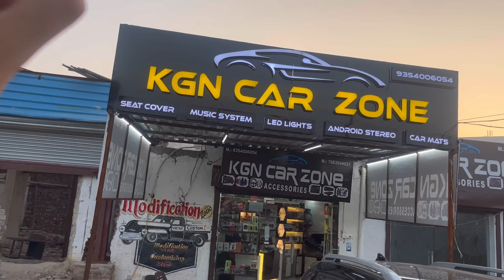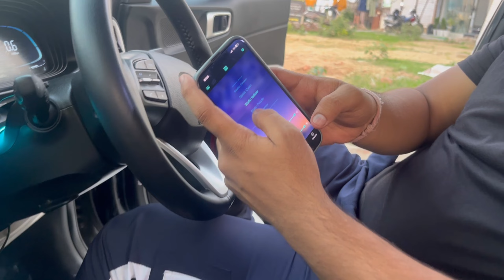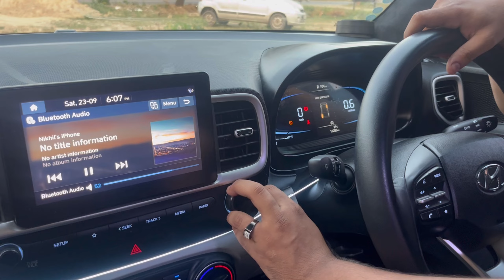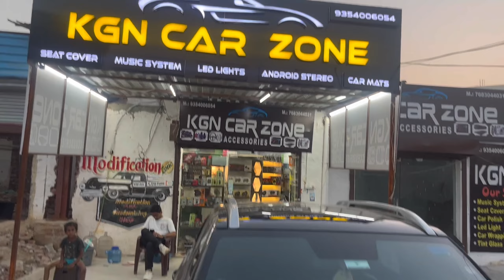Venue music system worth ₹ 1,**,*** . System hang kr diya isne too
Hyundai venue system worth rs - 1,**,***   ,